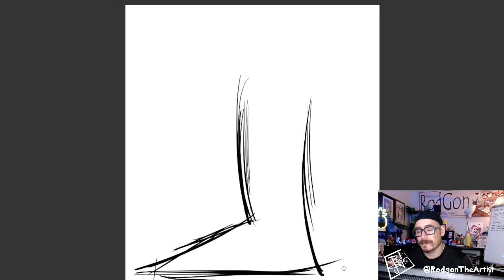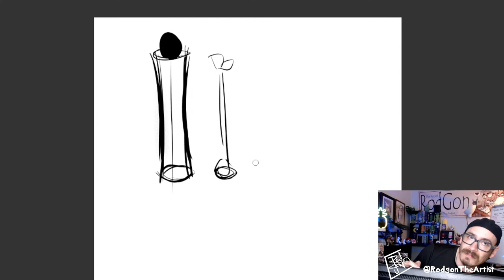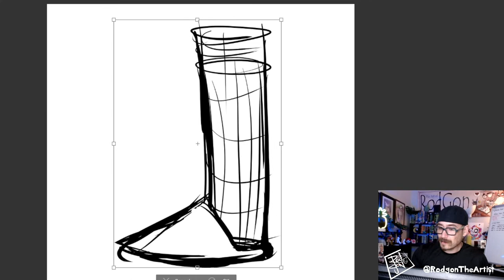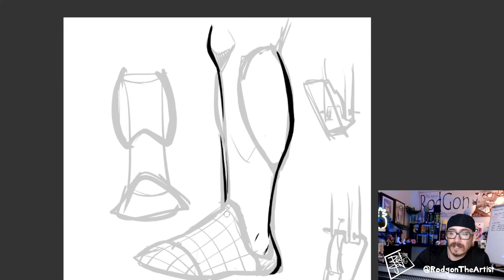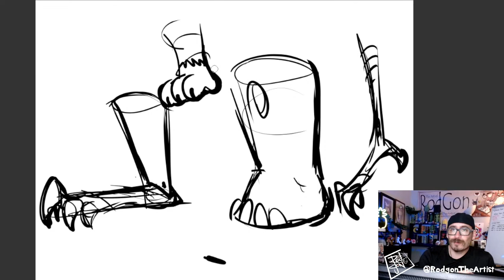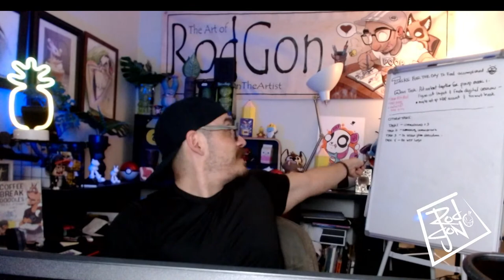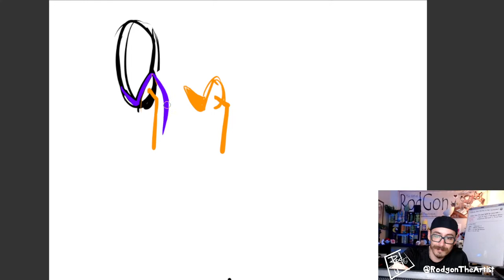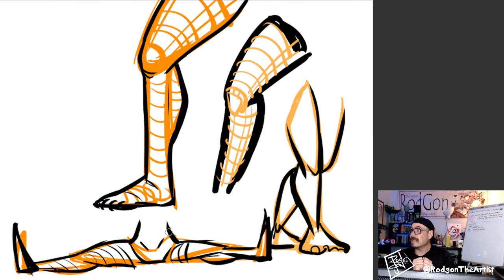SketchNight with Rodgon - 22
Get your sketchbooks peeps and let's draw! We will learn about feet and ankles and legs tonight!